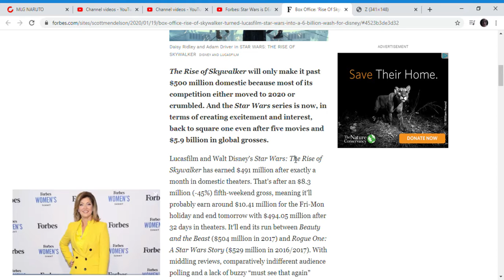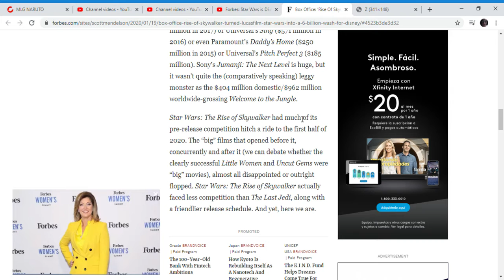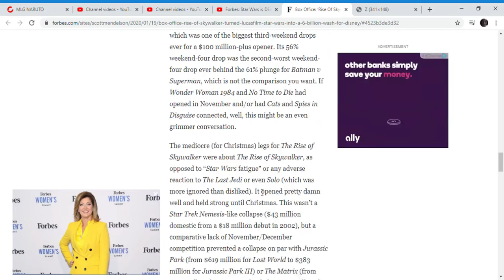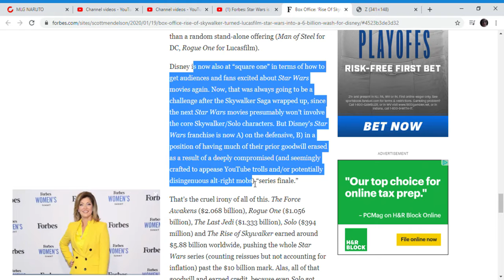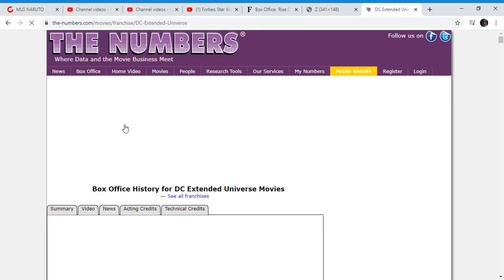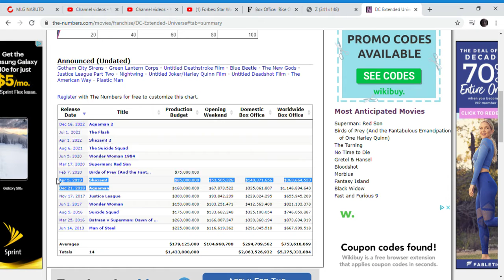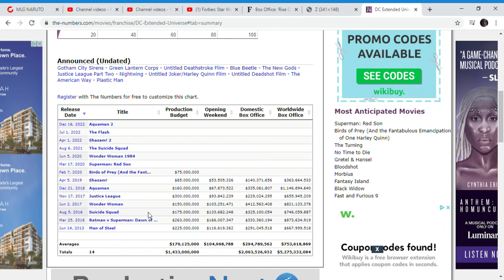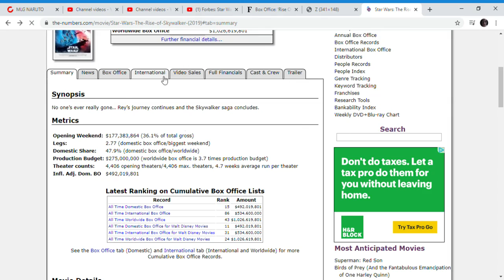Rise Of Skywalker’ turned ‘Star Wars’ into a $6 Billion Wash similar to dc and transformers